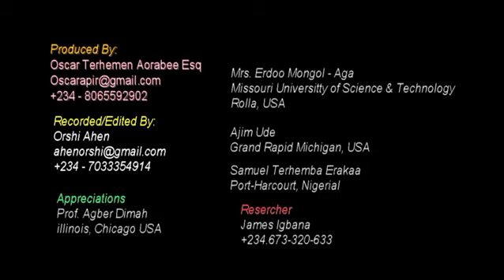Kwagh U Se Eren Myer Ken Tar Ne: Icam sha ikyenge i Rev. David Mvendaga Hilekaan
Atsam a NKST (NKST  worship Songs)  Atsam  sha zwa u oricam